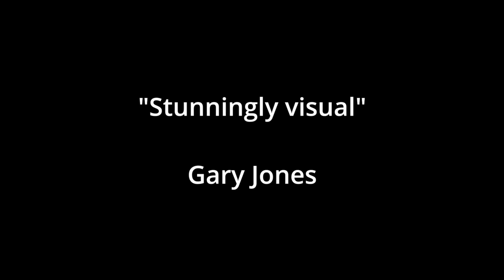The Vault - Signed Cards In Glass by Jasper Blakeley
"What a lovely visual routine this is. Well constructed and with the addition of the signatures it takes an already stunning classic into new territory."
- Nick Einhorn

SET-UP IN SECONDS - LEARN IN MINUTES - PERFORM FOREVER

Perfect cabaret, parlor, top table or restaurant table effect

It has taken over a hundred years to add this 'twist' to the Classic 'chosen cards in wine glass' effect, but for the first time you can have not just one, but two signed cards appear in a wine glass.